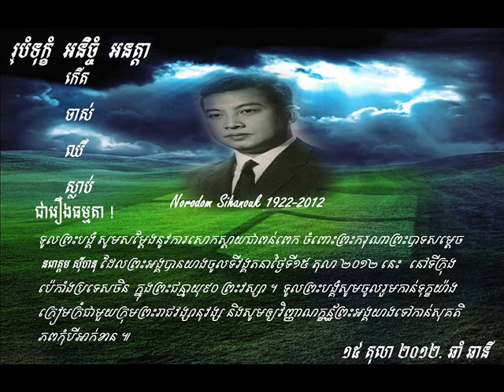ព្រះ​មហា​វីរក្សត្រ​សម្ដេច​ព្រះ នរោត្ដម សីហនុ សោយ​​ទិវង្គត